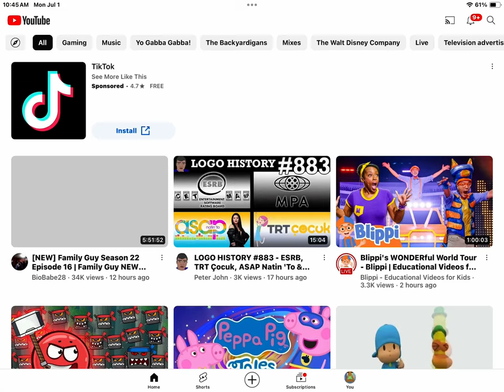This video is no longer available due to a copyright claim by Disney Enterprises, Inc.